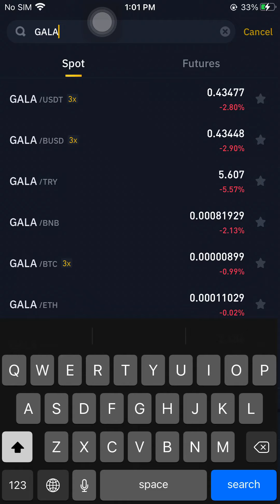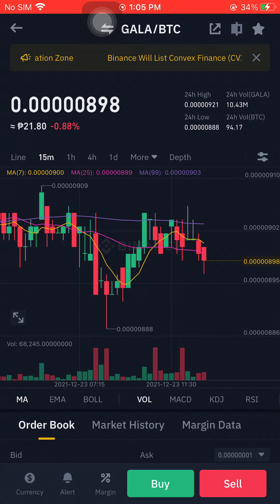GALA/BTC DECEMBER 23 2021 01:06PM